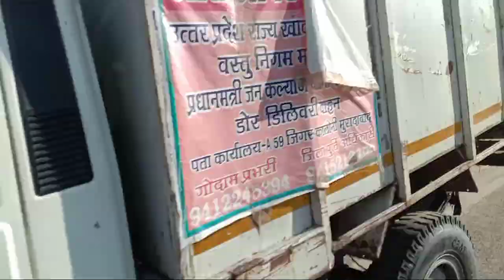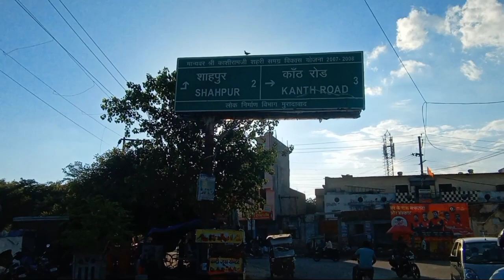Khushalpur Road Moradabad || Shahapur Road Moradabad || Buddhi Vihar Moradabad || AyushsainiVlogs.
It is A simple Moradabad Tour Vlog DailyVlog. LifestyleVlog. So guys apko Mare Vlog Ache lag rahe h To please Like.

Famous YouTube Vloger.